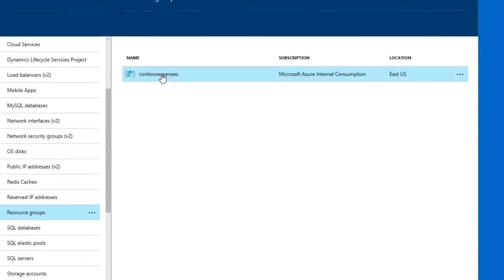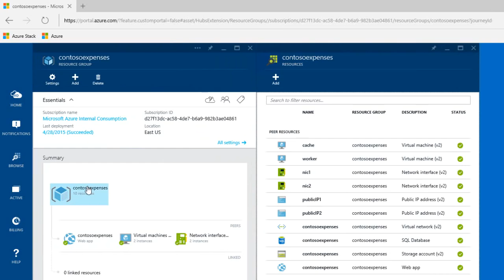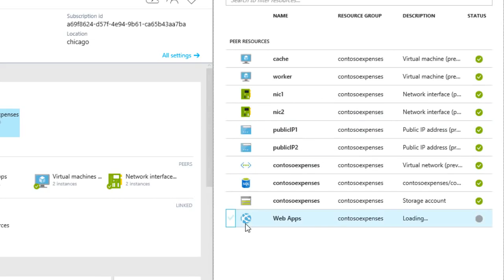Microsoft Azure Stack application deployment